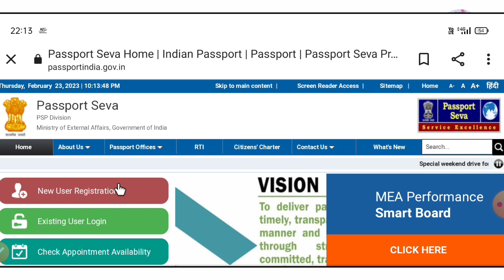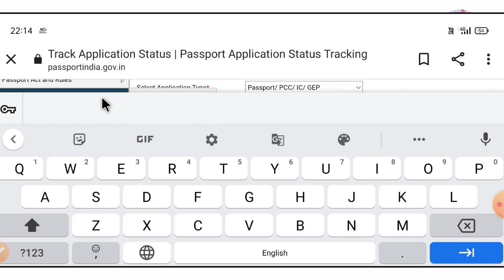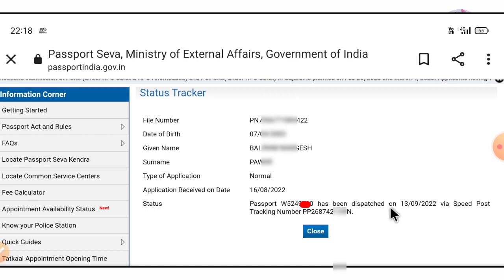passport kitne din me ban jata hai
renewal passport kitne din mein aata hai
passport kitne din me aata hai
visa kitne din me banta hai
passport kitne prakar ke hote hai
passport apply ke kitne din baad police verification hota hai
passport status kaise check karen
passport download kaise kare